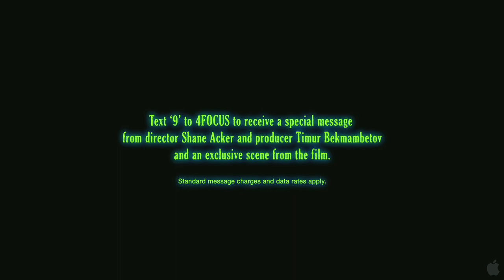#9 // Trailer#1 // eng.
Trickfilm/Abenteuer - USA 2009 // 79 Min. // Verleih: Universal // Start: 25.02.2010

Schauplatz Zukunft: Eine übergreifende Maschine, bekannt unter dem Namen "Die große Maschine", hat sich zusammen mit allen anderen Maschinen der Menschheit bemächtigt und diese restlos ausgelöscht. Doch unscheinbare kleine Wesen aus Stoff, erfunden von einem Wissenschaftler in den letzten Tage der menschlichen Existenz, haben sich zu einer Mission zusammengeschlossen: in der Postapokalypse zu überleben. Nur eines von Ihnen, Nummer 9, hat die notwendigen Führungsqualitäten, um alle gemeinsam gegen die Maschinen aufzubringen.